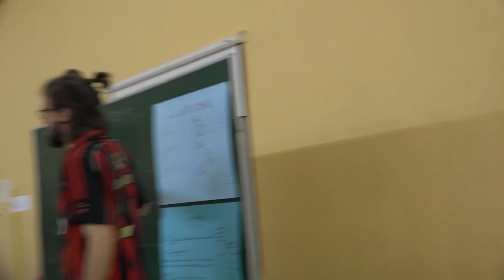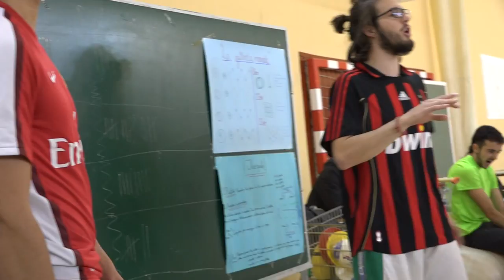Los Pañuelos Locos 00330